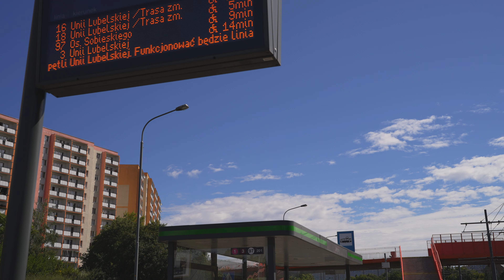Poland, Poznań, tram 16 ride from Szymanowskiego to Żegrze I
tram 0:35

May 2024